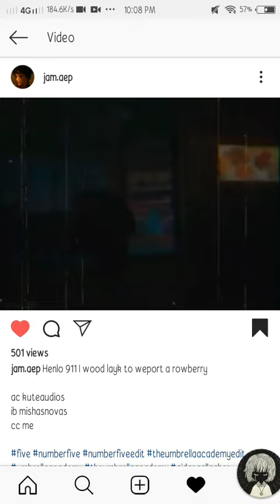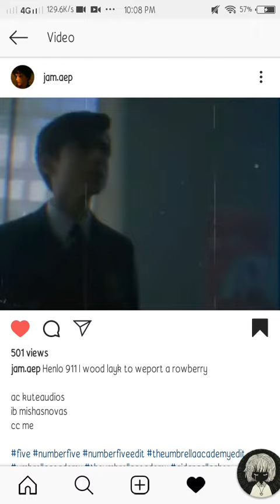Aidan's video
my boy 💓